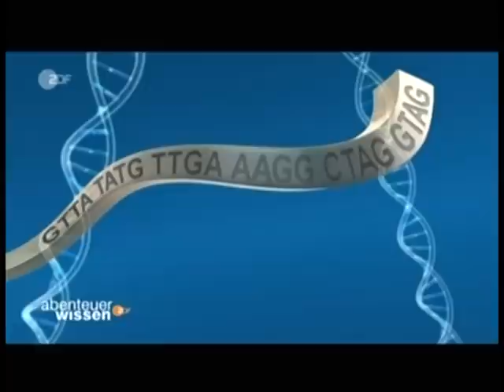Abenteuer Wissen - Elefanten in Afrika 3/5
(am 18.08.10 Teil 3) Rettung für die grauen Riesen - In Afrika lebt das größte Landsäugetier der Erde - der Elefant. Doch so groß die Faszination auch ist: Der Mensch ist nach wie vor der ärgste Feind des grauen Riesen. Obwohl der Abschuss in weiten Teilen Afrikas verboten ist, werden pro Jahr rund 40.000 Tiere gejagt, das Elfenbein auf dem Schwarzmarkt verkauft.